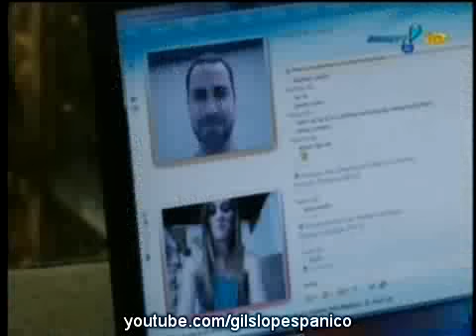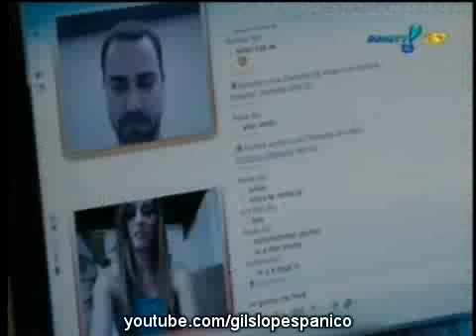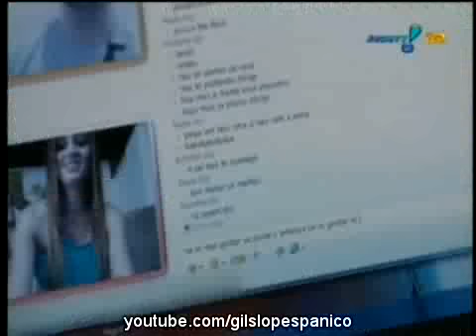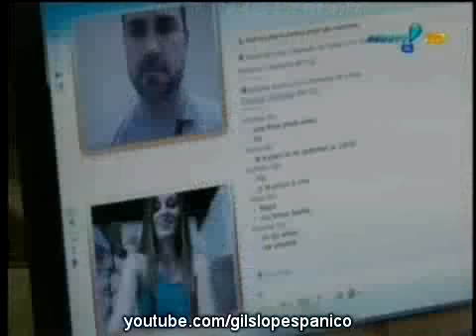Pânico Na TV 01/05/2011 - O Inferno do Bolinha - Encontro Armado pela Internet - Parte 2